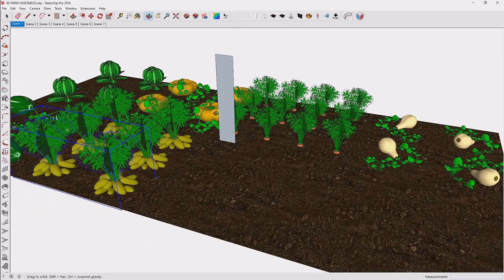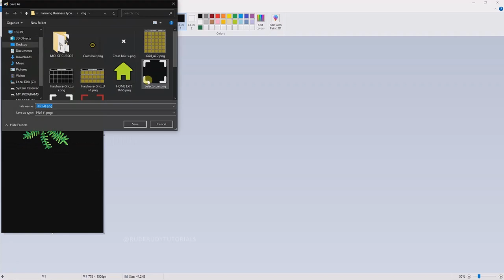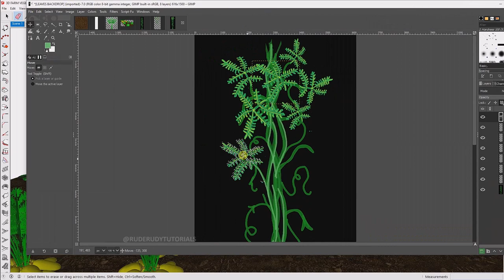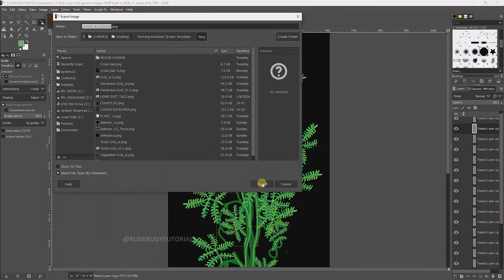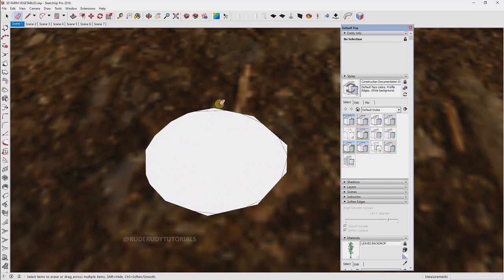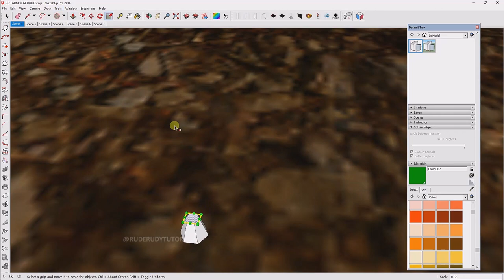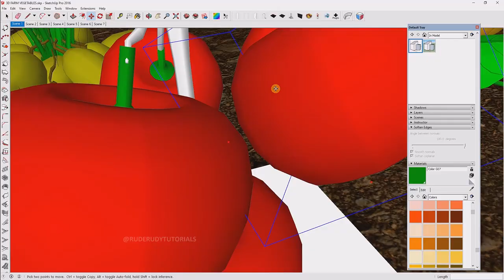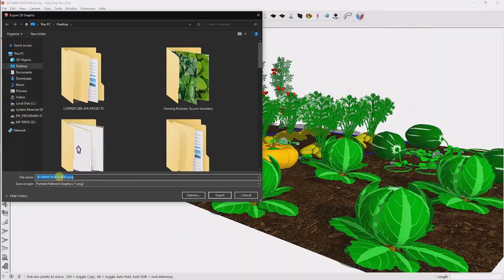FARMING VEGETABLES AND FRUIT 3D MODELING ASSET FREE GAME DEVELOPMENT.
HELLO AND WELCOME TO RUDE RUDY TUTORIALS. IN THIS VIDEO YOU WILL LEARN HOW TO CREATE GAMES AND CUSTOM 3D ASSETS IN JUST A FEW STEPS.

MODELS ARE FREE TO DOWNLOAD AT MY SKETCHUP WAREHOUSE WEBSITE ENJOY.

COPPERCUBE 6 ASSETS | FARM VEGETABLES AND FRUIT 3D MODELING ASSET FREE GAME DEVELOPMENT. PT2.

THE COMPLETE PC / ANDROID AND HTML GAME ENGINE WITH NO CODING EXPERIENCE NEEDED.

GRID PLATFORMER TILED BASE PROJECT IN COPPER CUBE 6 WALKTHROUGH.

CREATE FREE PC / ANDROID /AND HTML GAMES WITH NO CODING EXPERIENCE AND EARN .

WATCH FULL TUTORIAL HERE: Uploading soon!

COPPERCUBE 6.5.1 | ANIMATED WEAPONS WITH ACTION AND BEHAVIORS WALKTHROUGH.

COPPER CUBE 6 | FREE LESSONS SETUP ANIMATED WEAPONS USING ACTION AND BEHAVIORS.

COPPER CUBE 6 | FREE LESSONS SETUP ANIMATED WEAPONS WITH ACTION AND BEHAVIORS OPEN DOORS DRAWS.

COPPER CUBE | UPLOADING FULL CITY MODELS ASSETS TO ANY GAME ENGINE | GAME DEV TUTORIAL VIDEO.

COPPERCUBE 6.5.1 | CUSTOM MODELS FREE 3D ASSETS IN THIS APPLICATION | GAME LEVEL UPDATE.

COPPERCUBE 6 | HOW TO SETUP CUSTOM BUILDINGS / ROADS AND TEXTURES FOR GAME LEVEL UPDATE.